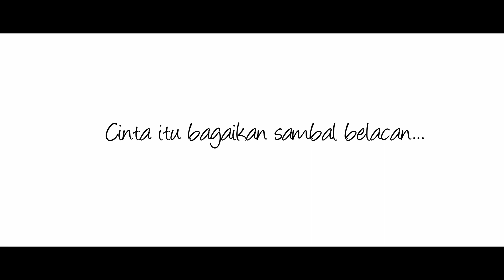JANGAN BENCI CINTAKU [Sabahan Parody]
adakah kamu percayakan cinta?